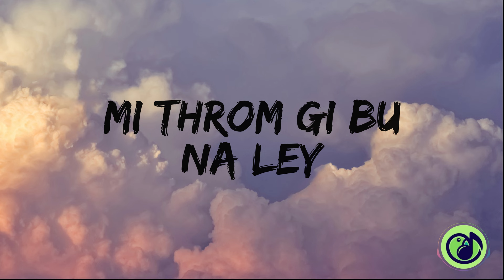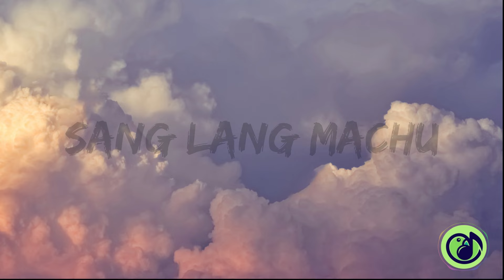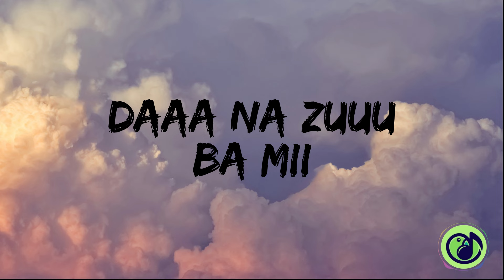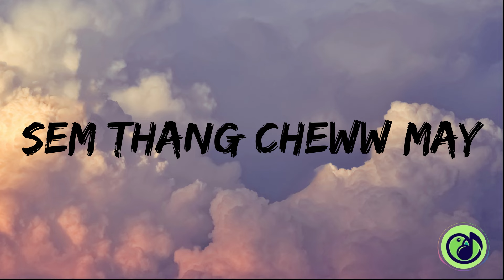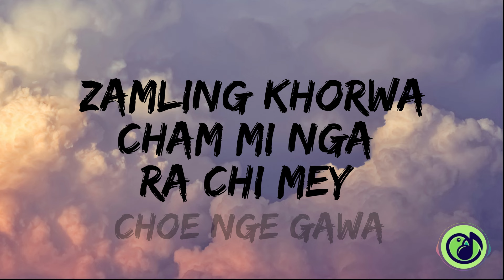NGE GAWA(Lyric Video) | Wander Lights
Song: NGE GAWA
Vocalist:  Wander Lights

IMPORTANT ✔

We do not claim ownership of any images or music used in our videos.

We will promptly and respectfully address any concerns or requests.

We aim to promote and support the artists and their work.